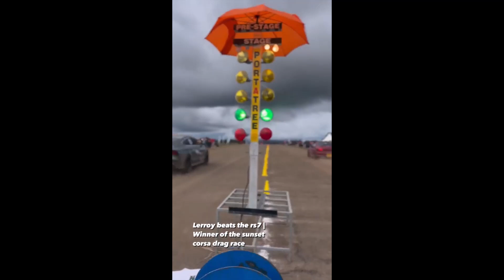♥🌟🚘AUDI S5 THE FASTEST CAR IN NYAHURURU COMPETITION COMPILATION OF ALL VIDEOS